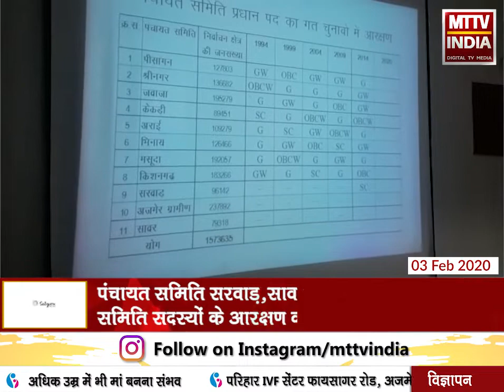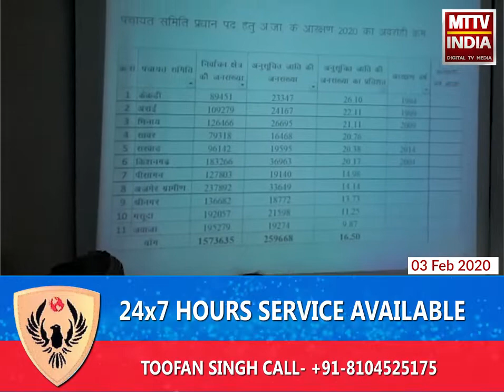AJMER NEWS | पंचायत समिति चुनाव के लिए वार्डों का आरक्षण | MTTV INDIA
पंचायत समिति चुनाव के लिए वार्डों का आरक्षण,जिला कलेक्ट्रेट में निकाली जा रही है लॉटरी,पंचायत समिति सरवाड़,सावर और केकड़ी के पंचायत समिति सदस्यों के आरक्षण की निकाली जा रही है लॉटरी